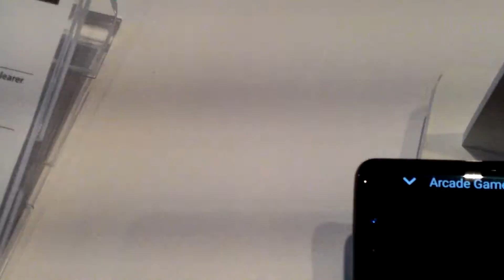Lock n Chase Arcade Playthrough Demo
Here is Video,Enjoy,First Video featuring Arcade Demo on This Channel,